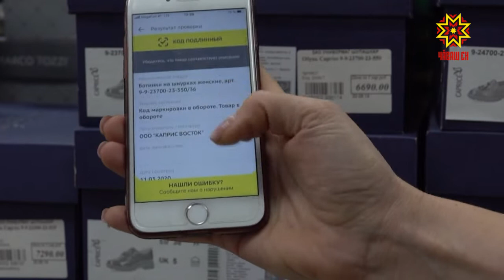Ятарлă паллăсăр пушмак суттармĕç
Малашне ятарлă маркировка пулмасан атă-пушмака сутма чараççĕ. Çĕнĕлĕх утă уйăхĕн 1-мĕшĕнчен вăя кĕрет. Сутуçăсем кун пирки мĕн шутланине пĕлме эпир Шупашкарти  лавккасене çитсе килтĕмĕр.